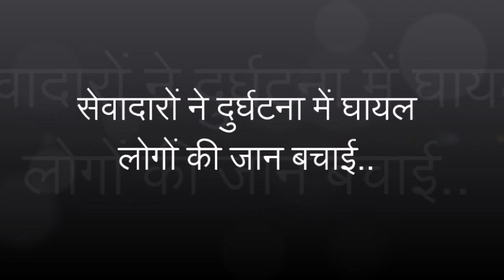Q.215 सेवादारों ने दुर्घटना में घायल लोगों की जान बचाई..| Graced By Saint Gurmeet Ram Rahim Singh